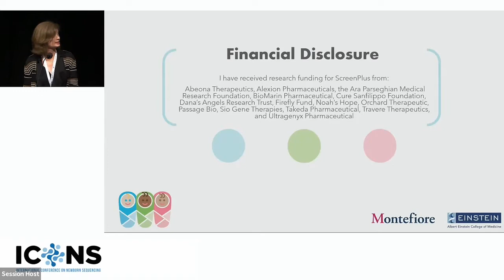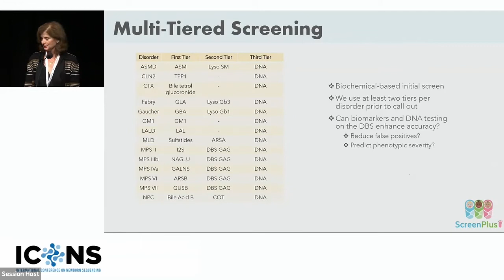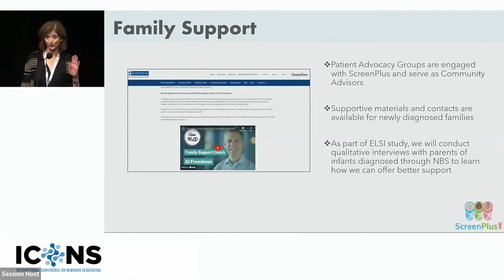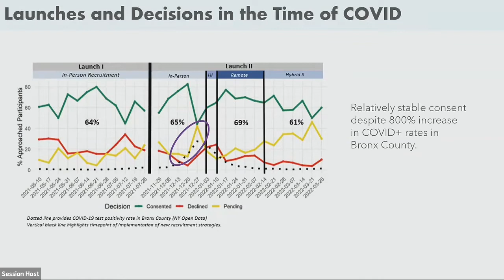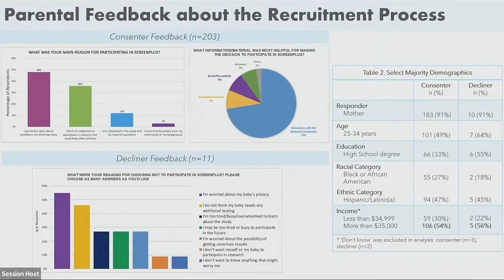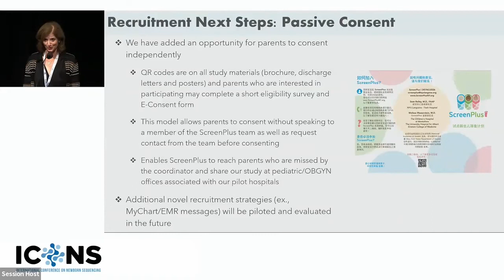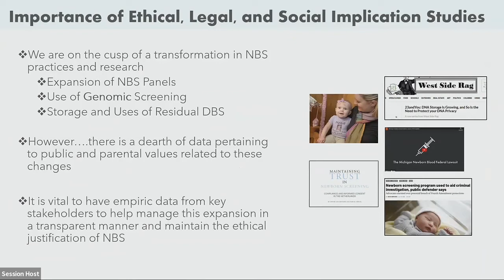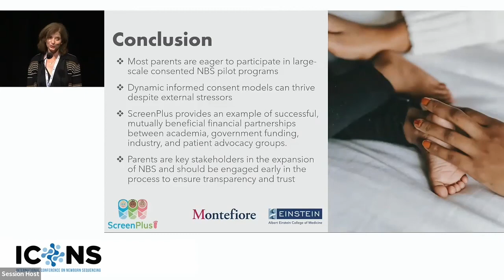Melissa Wasserstein: ScreenPlus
At the inaugural International Conference on Newborn Sequencing,  researchers from eight studies across the world outlined their plans, goals, and results to date for their newborn sequencing initiatives.

The ScreenPlus study, led by Melissa Wasserstein at Albert Einstein College of Medicine and the Children’s Hospital at Montefiore, in collaboration with the New York State Department of Health, is screening infants using biochemical testing, though it might collaborate with some of the other, genome-centric programs in the future. The study, announced in 2019 and funded by NIH, along with a long list of pharmaceutical and patient advocacy sponsors, plans to enroll 175,000 babies at nine hospitals in New York that include Mount Sinai, North Shore University Hospital, NYU Langone, and Stony Brook University Hospital.